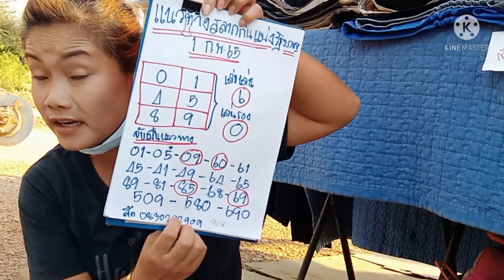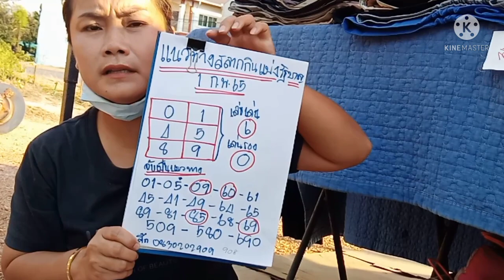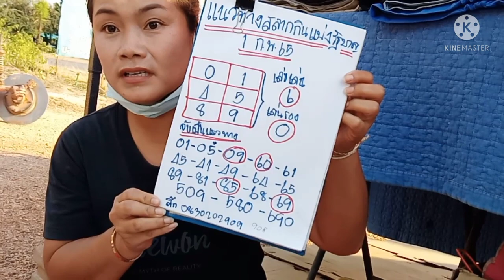เลขสูตรนี้เซียนติ๊กรับประกันถอดมาให้แล้วเหลือหางเดียวโข่โหล่งวด17ก.พ.65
เลขสูตรนี้เซียนติ๊กมั่นใจถอดให้แล้วเหลือหางเดียวโข่โหล่